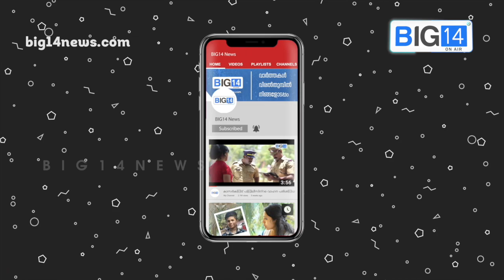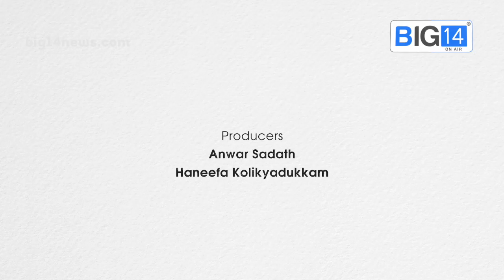ദുരിതമനുഭവിക്കുന്ന കേരളത്തിന് കേന്ദ്രത്തിന്റെ വക ദുരന്തസമ്മാനം | Kerala Flood Relief | Big14 News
ദുരിതമനുഭവിക്കുന്ന കേരളത്തിന് കേന്ദ്രത്തിന്റെ വക ദുരന്തസമ്മാനം |